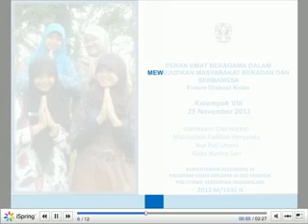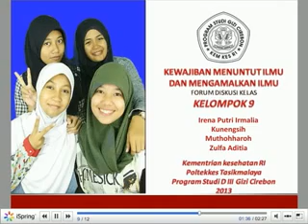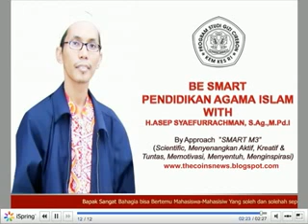TERIMA KASIH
Terima Kasih Semuanya, Terima kasih Atas kebersamaan yang begitu indah selama 1 semester,  Mohon Maaf Lahir dan Bathin, Salam Sukses Mulia Penuh Kesyukuran Penuh Keberkahan